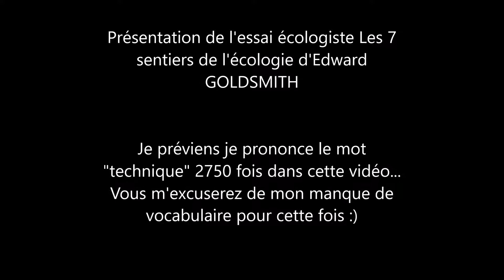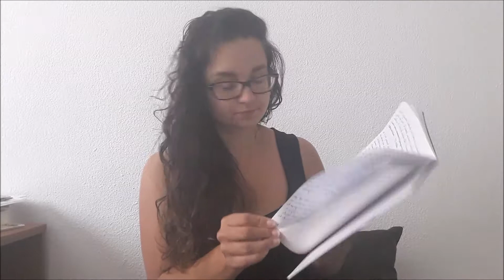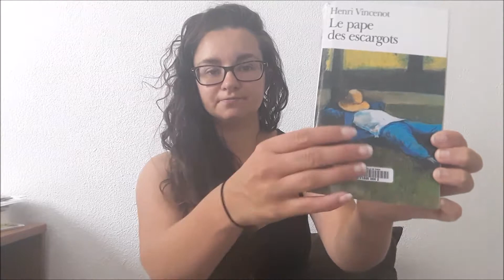LECTURE : les 7 sentiers de l'écologie d'Edward Goldsmith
revue de l'essai écologique du pape de l'écologie, le britannique Edward Goldsmith, fondateur de la revue the ecologist.

J'ai oublié de préciser le seul hic de ma lecture : Goldsmith fait partie des écologistes qui pose comme problème l'expansion démographique; pour moi il s'agit d'un faux problème, la planète étant tout à fait apte à nourrir  7 milliards d'individus; les vrais problèmes sont la surproduction et la répartition des richesses. C'est une question que je vais m'efforcer de creuser dans les prochaines semaines... Car le malthusianisme est incompatible avec l'idée que je me fais d'une écologie pour demain.